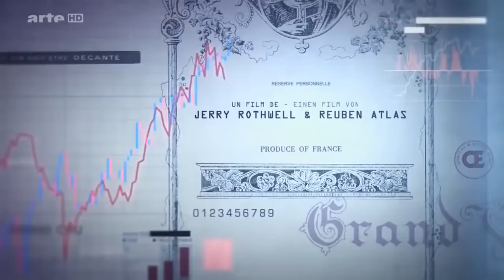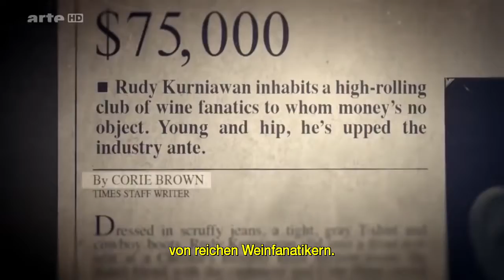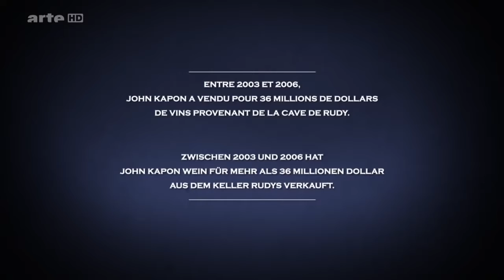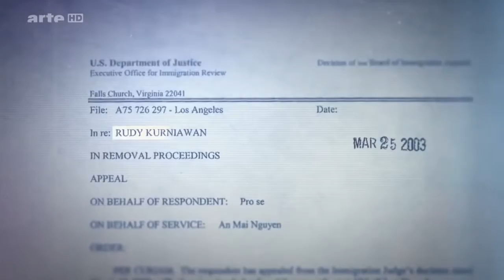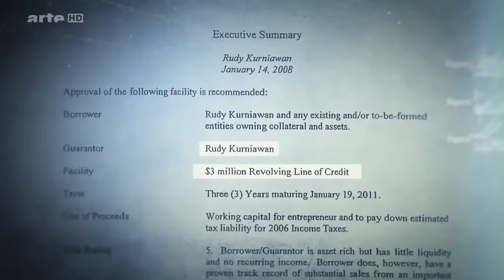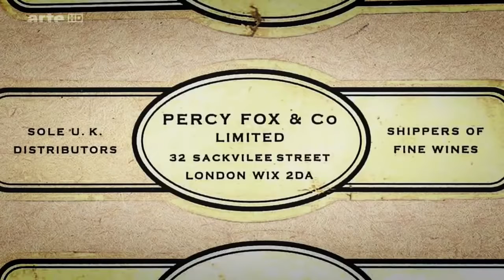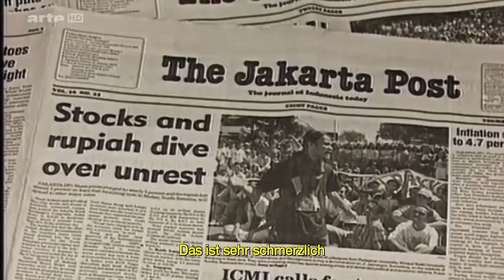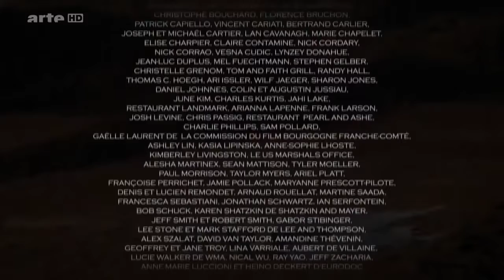Dokumentarfilm Deutschland Doku Etikettenschwindel - Der große Weinskandal HD ARTE DOKU